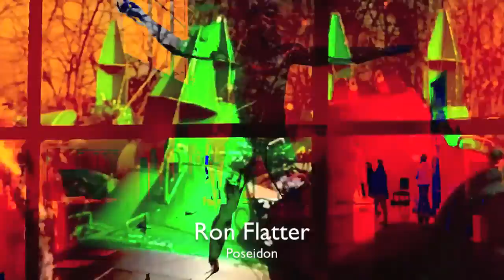Ron Flatter - Poseidon (Traum V268)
Ron Flatter "Poseidon EP" incl. this track is available in high audio quality
on all well-known platforms